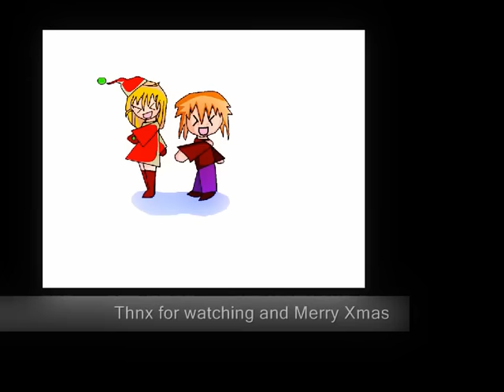Happy new Year!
KALA XRISTUGENNA SE OLOUS!
MERRY XMASS EVERYONE!
HOPE U ENJOY THIS STUFF ! I MADE IT WITH A LOT OF FUN...WELL I WOULD LIKE TO MAKE IT BETTER BUT ANYWAYS...JUST A LITLE OF THIS XD XD XD
MERRY XMASS.
Well anyway i know that everyone these days has problems but i would like to share with you the XMASS spirit ,the happiness and all the happy emotions because i wanted to make u better.